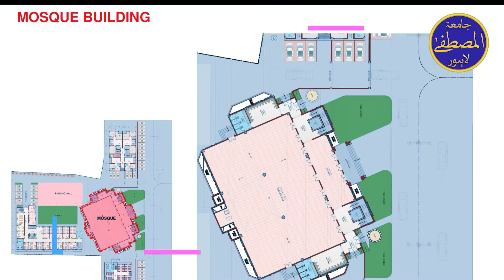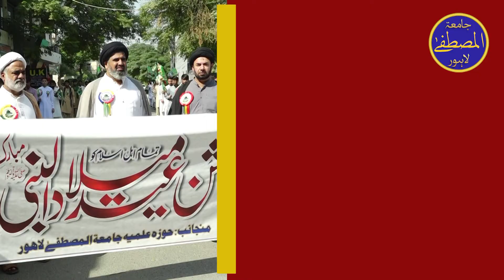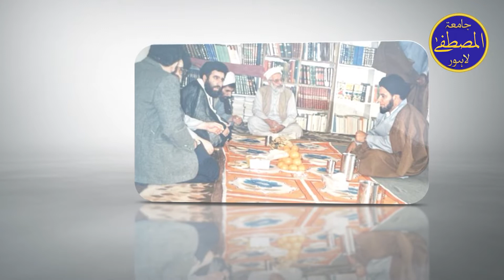Dcumentary Film Jamia tul Mustafa Lahore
Documentary Film Jamia tul Mustafa Lahore

We upload Khutbat e Juma, Ahadees videos of Mohammad (SAWW) Wa Aal e Mohammad(SAWW), Majalis , Jishan , Shahadat Majalis of Masoomeen AS ,Jishan e Wiladat of Masoomeen AS.

Editor                         : Ammar Yasir
Label                         : Jamia Tul Mustafa Lahore
Production               : Jamia Tul Mustafa Lahore
Uploaded By            : Jamia Tul Mustafa Lahore (YouTube Channel)

Channel Owner (Hoza Ilmia Jamia Tul Mustafa Lahore)
Syed Hussain Najafi

Note : All copyright are reserved by Jamia Tul Mustafa Lahore, So don,t re-upload.If anyone try to use our content when they will face strike.

We are constantly working hard on making the (Jamia Tul Mustafa Lahore) better for you. We need your constant support to get going. We would love to hear from you.

Jamia Tul Mustafa Lahore